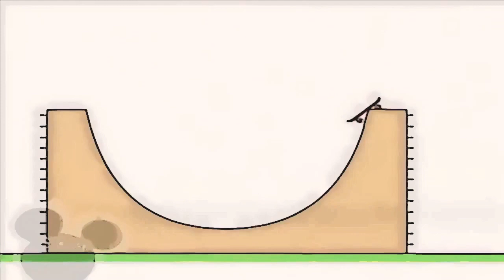29 січня 2020 р.